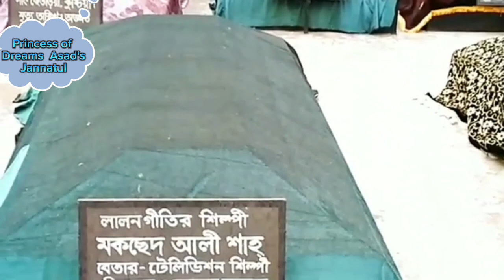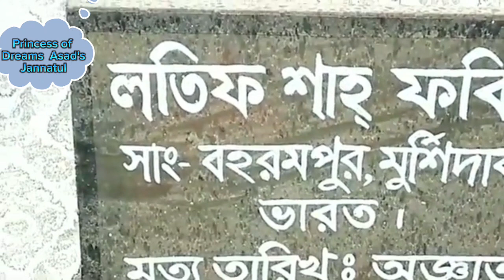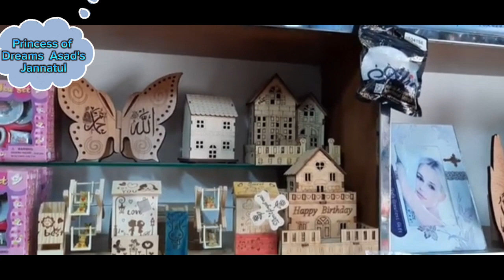লালন শাহ মাজার এবং লালন মেলায় আমাদের সকলের ব্যবহৃত সৌখিন জিনিস সহ আকর্ষণীয় ঘর সাজানোর জিনিসপএ।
লালন শাহ মাজার এবং তার ঠিক পাশেই লালন মেলায়.